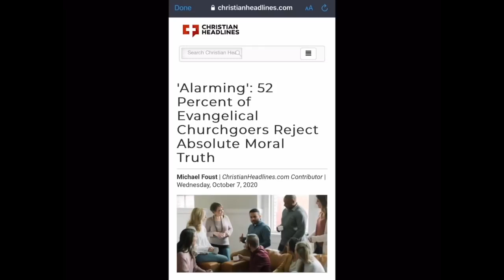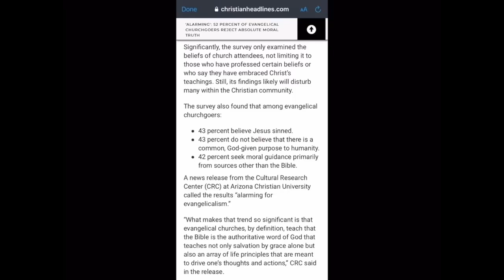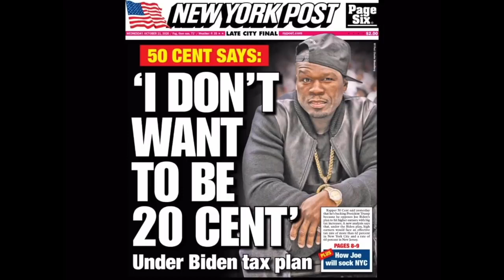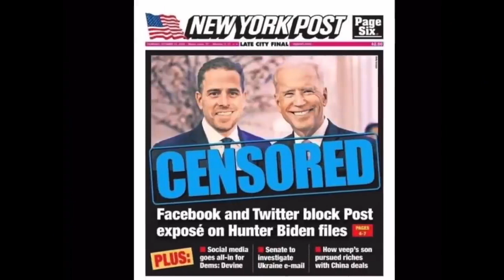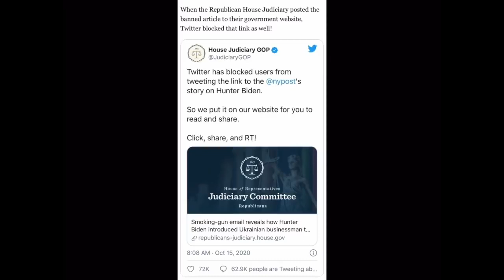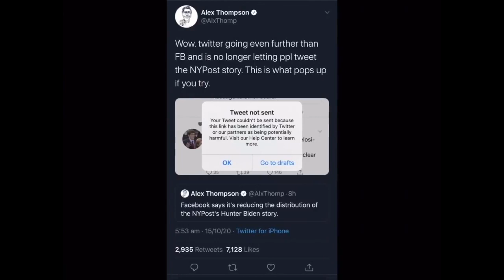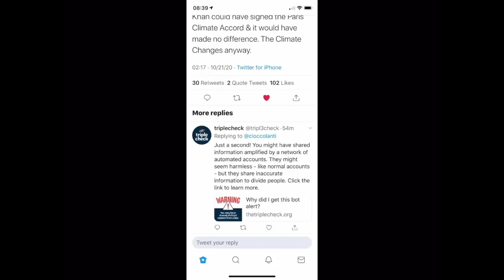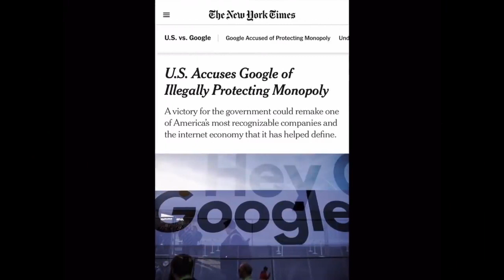FAKE EVERYTHING Must SHARE Fraudulent Science, Counterfeit Religion, Propaganda Press, Cioccolanti